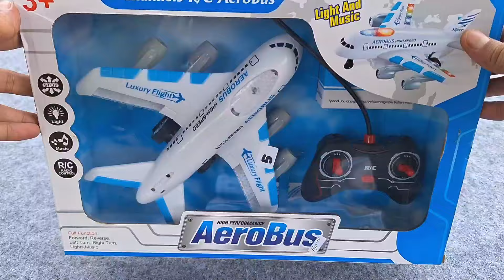Rc Truck Remote Control,Rc Quadcopter,Aircraft and Aerobus Radio Control Unboxing and Test Review